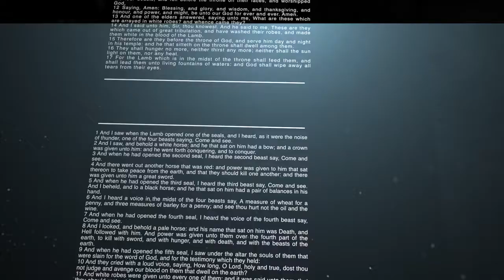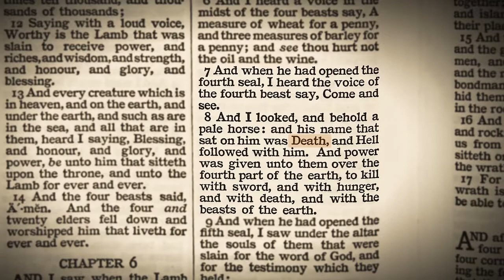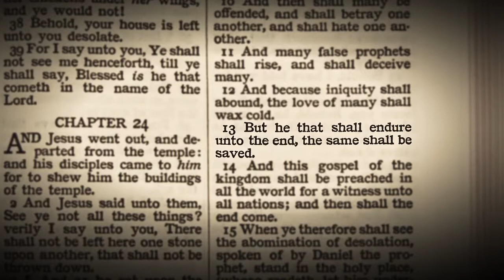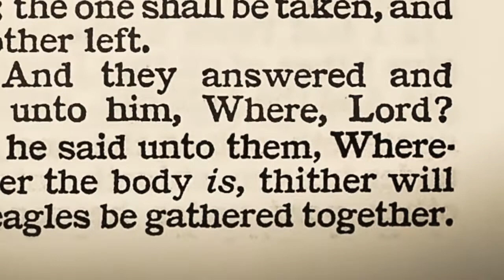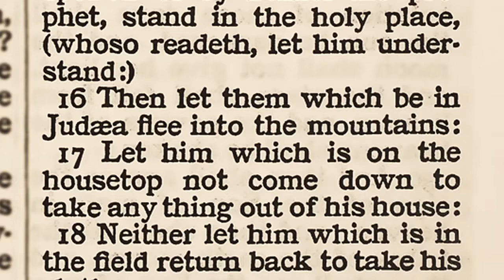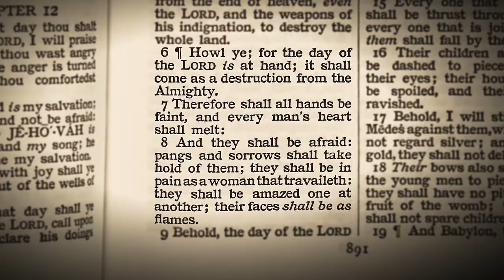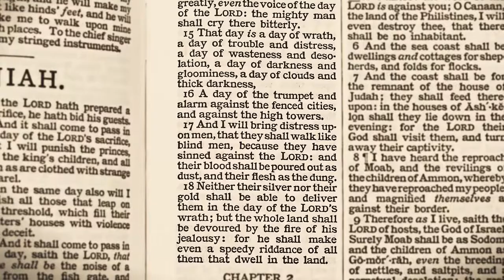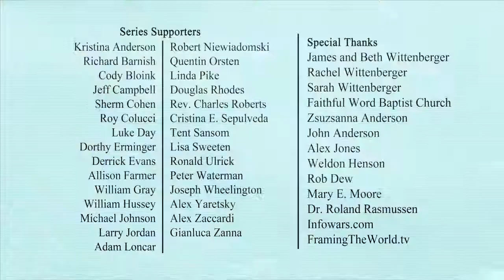Pastor Steven Anderson "The Book of Revelation: Chapter 6 of 22"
This is the official website of FramingTheWorld.com